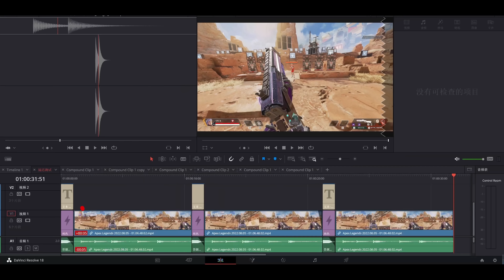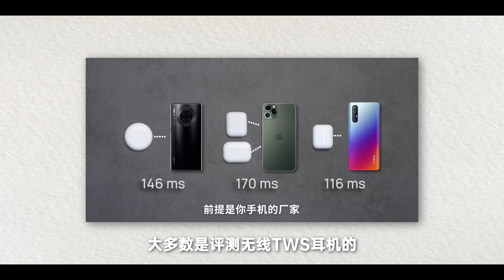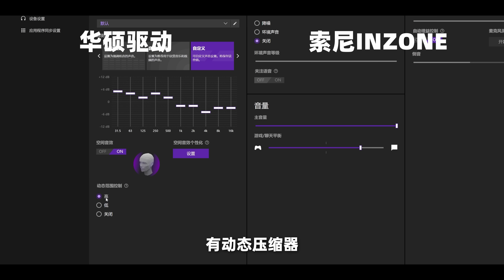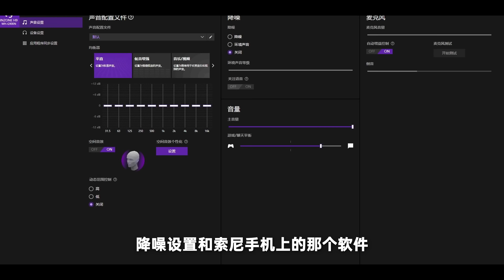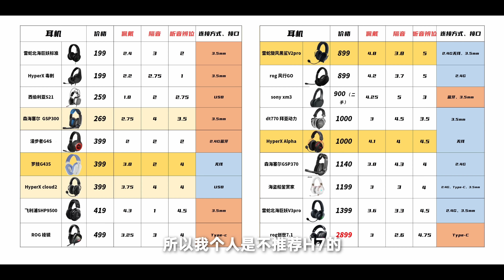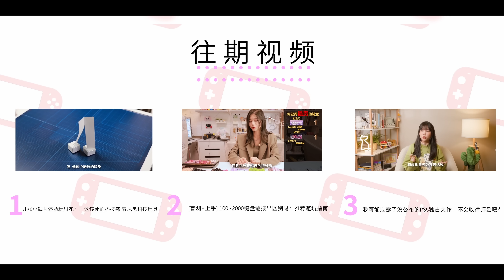¥2299的遊戲耳機真的能打嗎？索尼INZONE H9大戰Xbox！｜電競耳機 降噪 無線 藍牙｜大狸子切切裡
上次就有遊戲耳機的視頻就有小伙伴問，怎麼沒有inzone系列，那這回我就真的買回來給大家測一下，到底索尼電競系列如何呢?